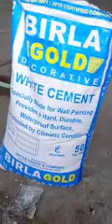Dibar Me White Cement Kaise Kare? दीवार में सीमेंट कैसे करें? || Birla Gold Ya Birla White ETC.